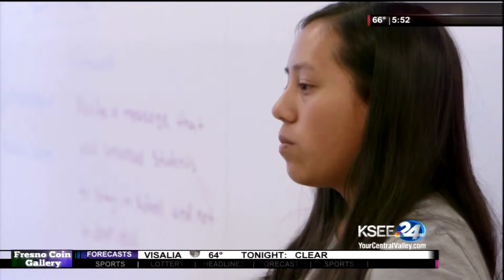Education Matters - CHIPS program